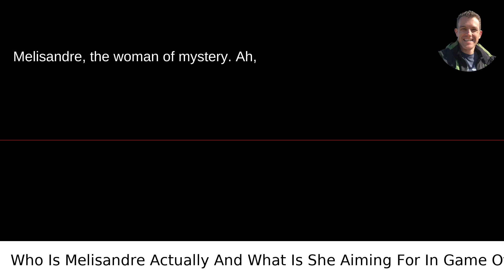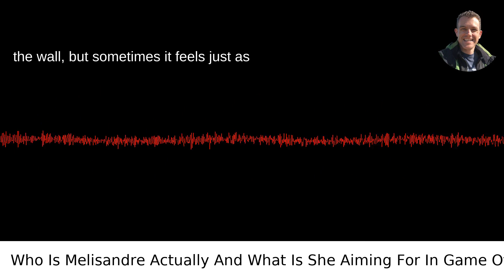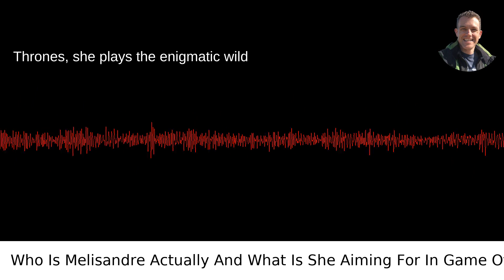Who Is Melisandre Actually And What Is She Aiming For In Game Of Thrones?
I answered this question on Quora My video answer to the question: Who Is Melisandre Actually And What Is She Aiming For In Game Of Thrones?